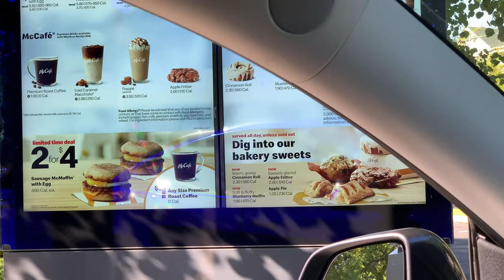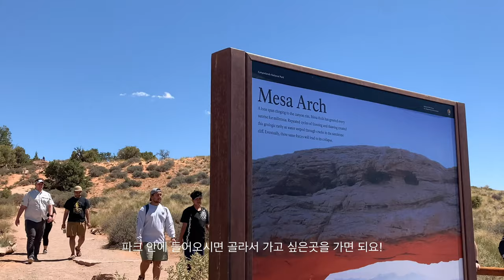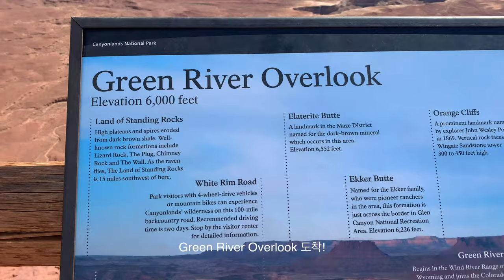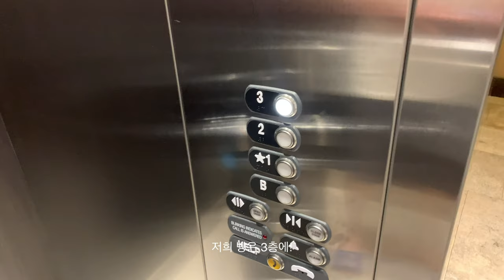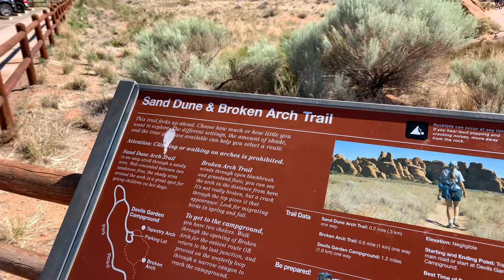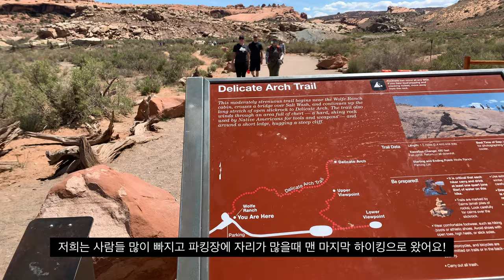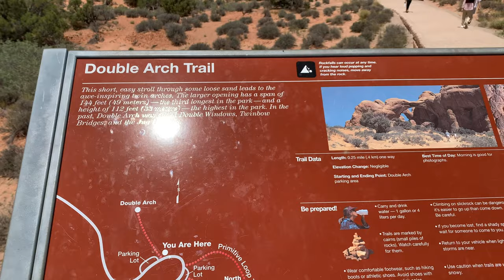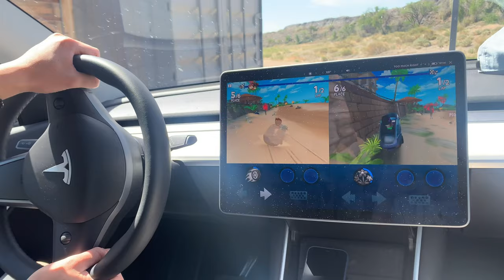🇺🇸모압 여행 브이로그 — 역대급 그림같은 호텔에서 호캉스 🦋 미국에서 꼭 가봐야할 힐링 장소 • 미국 로드트립 (아치스 국립공원, Hoodoo Moab) 유타 환상적인 호텔 추천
안녕하세요!
이번 두번째 여행 영상은 Salt Lake City에서 운전해 Moab으로 로드트립까지!

모압에서의 어메이징했던 National Parks (Canyonlands & Arches National Park)
무엇보다 제가 묶었던 숙소가 너무 좋아서 꼭 추천드려요오오
다음 영상은 여행의 마지막 장소 라스베가스로 찾아올게요! 그럼 다음 영상에서 또 만나요🤍